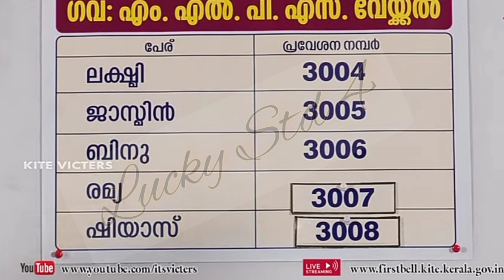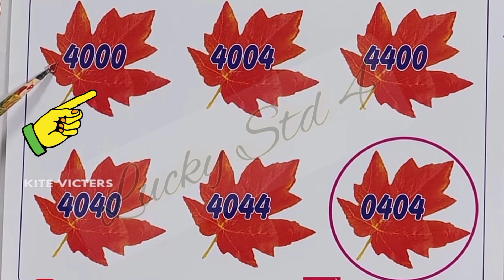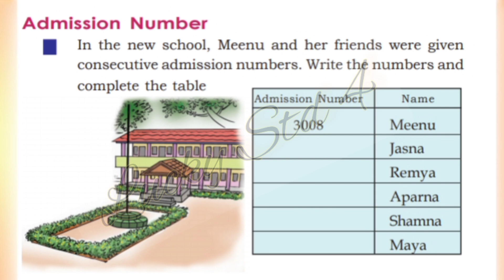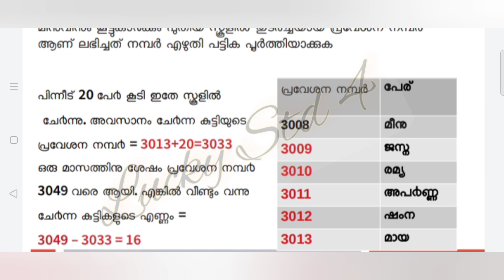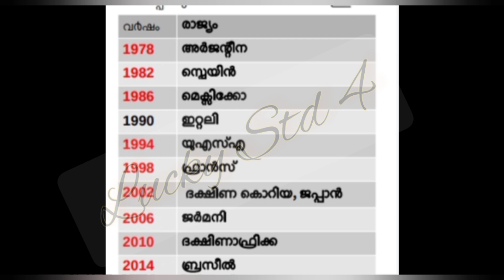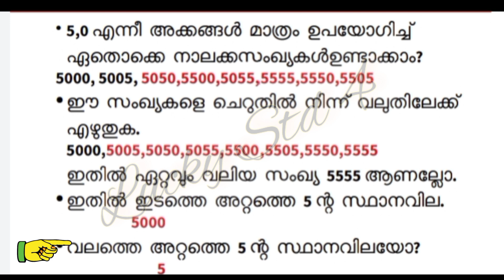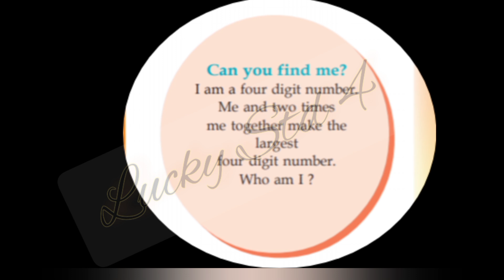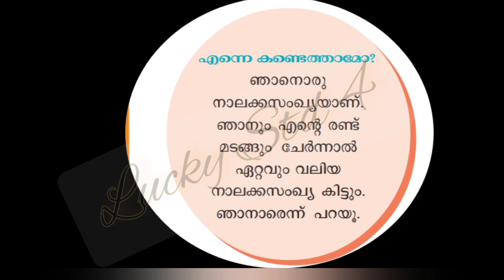Class 4 Maths Worksheet Aug 11/4 th std maths worksheet 12/8/21/Std 4 maths worksheet 12/8/21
VICTERS CHANNEL STD 4 Maths worksheet on 12/8/2021
KITE VICTERS Maths Online class activities on 12/8/2021